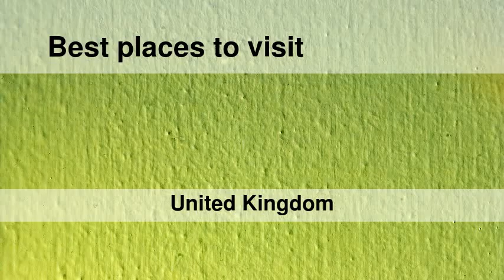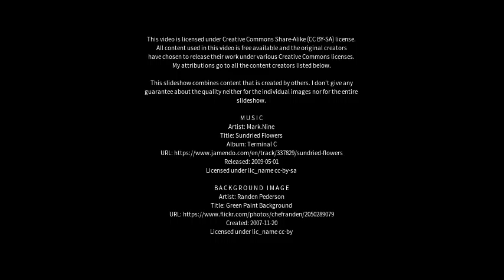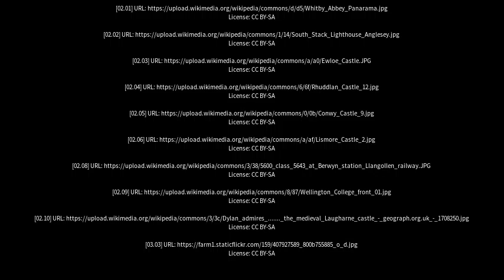Best places to visit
Best places to visit - Rhuddlan (United Kingdom) Best places to visit - Slideshows from all over the world - City trips, nature pictures, etc.